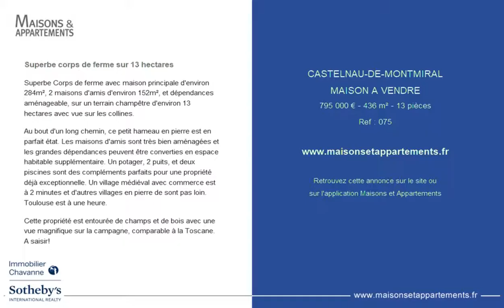CASTELNAU-DE-MONTMIRAL - MAISON A VENDRE - 795 000 € - 436 m² - 13 pièces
Référence : 075

Superbe corps de ferme sur 13 hectares
Superbe Corps de ferme avec maison principale d'environ 284m², 2 maisons d'amis d'environ 152m², et dépendances aménageable, sur un terrain champêtre d'environ 13 hectares avec vue sur les collines.

Au bout d'un long chemin, ce petit hameau en pierre est en parfait état. Les maisons d'amis sont très bien aménagées et les grandes dépendances peuvent être converties en espace habitable supplémentaire. Un potager, 2 puits, et deux piscines sont des compléments parfaits pour une propriété déjà exceptionnelle. Un village médiéval avec commerce est à 2 minutes et d'autres villages en pierre de sont pas loin. Toulouse est à une heure.

Cette propriété est entourée de champs et de bois avec une vue magnifique sur la campagne, comparable à la Toscane. A saisir!